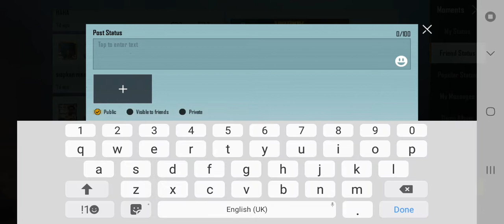pubg mobile win